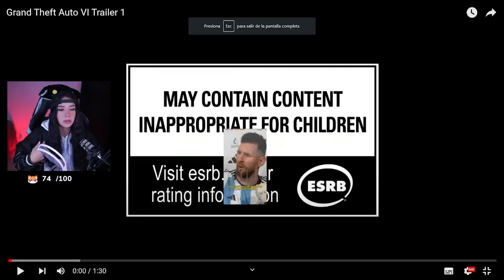MonyWTF Reacciona al Trailer de GTA 6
Momentos random de transmisiones en Twitch